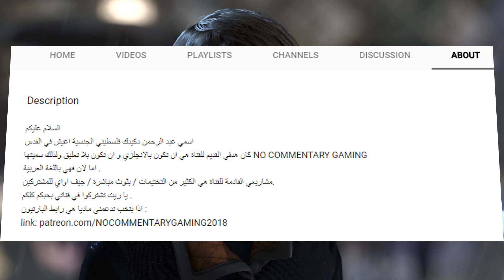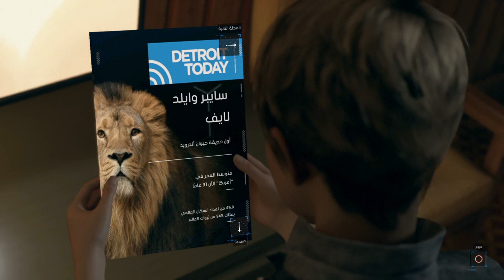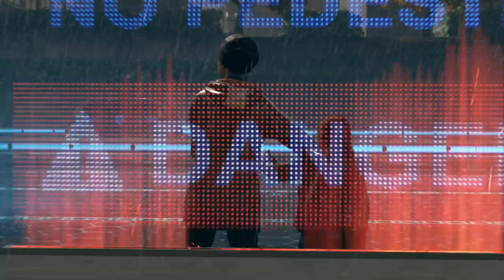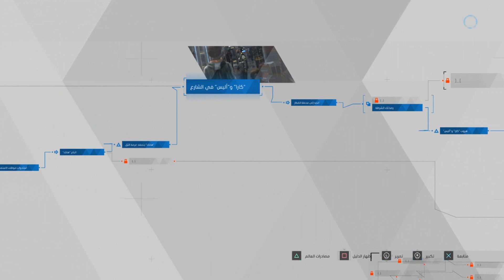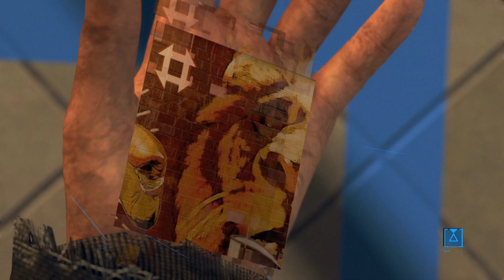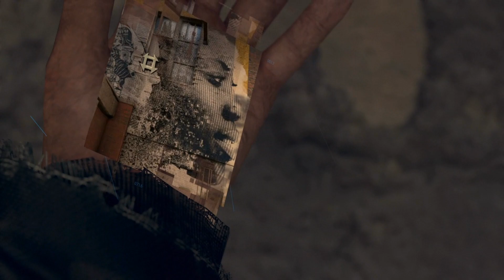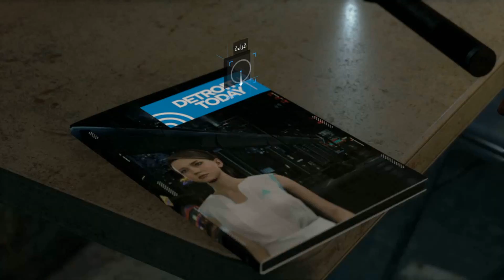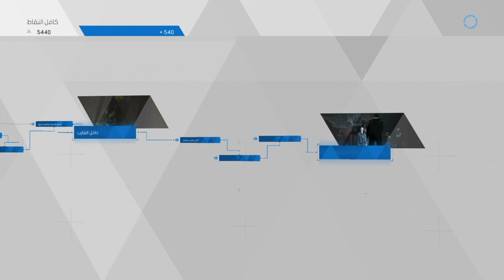تختيم لعبة ديترويت نحو الانسانية الحلقة السادسة - Detroit: Become Human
افر إلى مدينة ديترويت في المستقبل القريب، عام 2038؛ المدينة المتجددة حيث تعيش الروبوتات المتطورة (الأندرويد) التي صُنعت لخدمة البشرية فقط. ولكن، كل هذا على وشك أن يتغيَّر...

العب بشخصية أحد الأندرويد الثلاثة المميزة بينما يتأرجح هذا العالم الجديد المتقدّم على حافة الفوضى. ستؤثر قراراتك على تطوُّر اللعبة وأحداث قصتها المتشعبة إلى حد كبير. ومع آلاف الخيارات والعديد من النهايات المختلفة، كيف سيتغيَّر مستقبل ديترويت؟
Check out the Paris Games Week 2017 trailer for Detroit: Become Human.